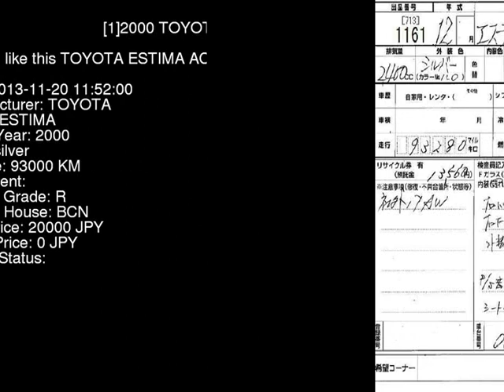2000 TOYOTA ESTIMA ACR40W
the Authority on JDMs since 2007!  . Details on this car from auction in Japan